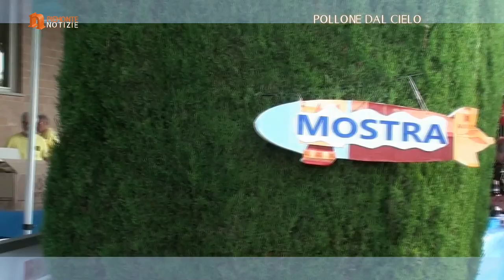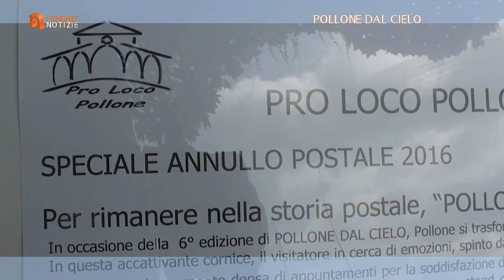Il Biellese visto dall'alto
un giro in Mongolfiera